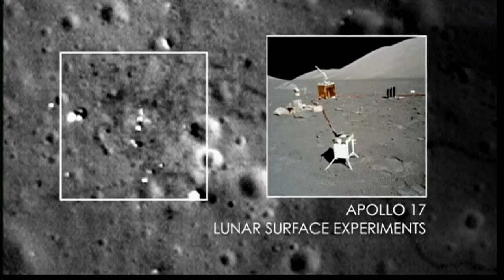New Nasa pictures: Debunking Moon landing conspiracies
Nasa has released new high-definition images of the Moon's surface taken by the Lunar Reconnaissance Orbiter, revealing evidence of the agency's trips during the Apollo missions.